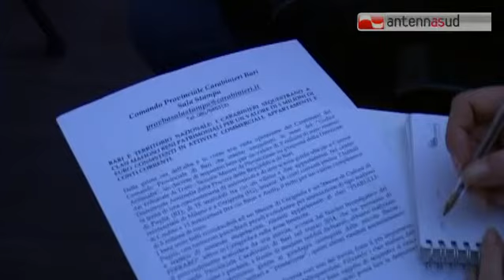TG 10.03.15 Cerignola, sequestrati beni della mala per 5 milioni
Operazione antimafia condotta dai carabinieri del comando Provinciale di Bari che hanno posto sotto sequestro beni per un valore di 5 milioni di euro. Il provvedimento è stato disposto dal Tribunale di Trani su proposta della Direzione Distrettuale Antimafia.  Sigilli ad una concessionaria di autoveicoli e ad una scuola guida di Canosa di Puglia, nella Bat. - visita il sito